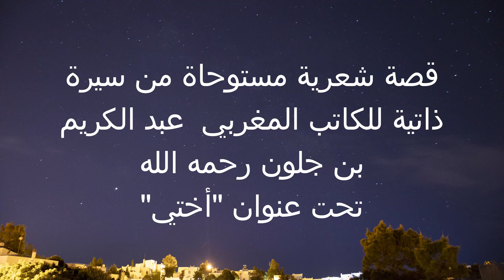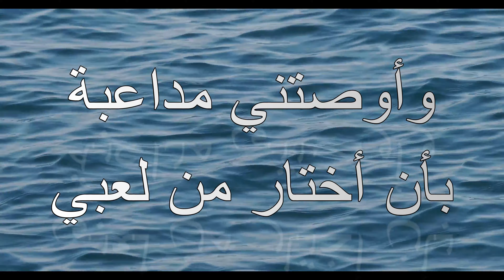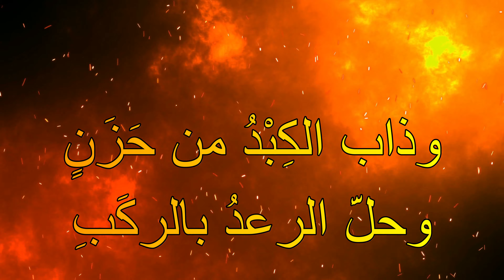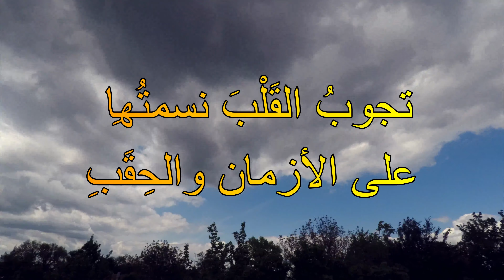(أختي( قصة شعرية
مستوحاة من سيرة ذاتية للكاتب المغربي عبد الكريم بن جلون تحت عنوان أختي